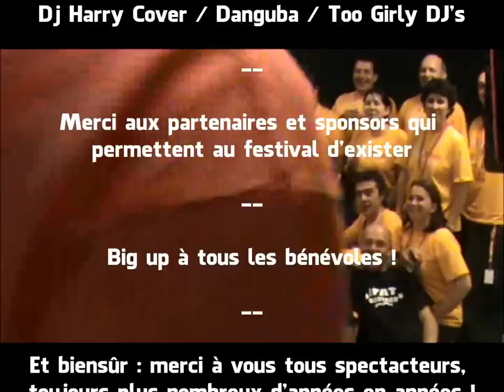Report SEYSSUEL'FEST 2012 ! [Official Video]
Cette 3ème édition du SEYSSUEL'FEST a une nouvelle fois vue des têtes d'affiches de renommée nationale, et atteint une affluence record de plus de 800 personnes sur tout le week-end !

Revivez donc en 3 minutes ces 3 jours de folie sur une musique des UncommonMenFromMars et des images de Manon Géry notre camérawoman de choc !

Rendez-vous les 17, 18 et 19 MAI 2013 pour une 4ème édition. HALUCINANTE !